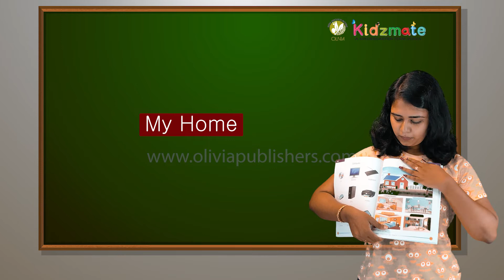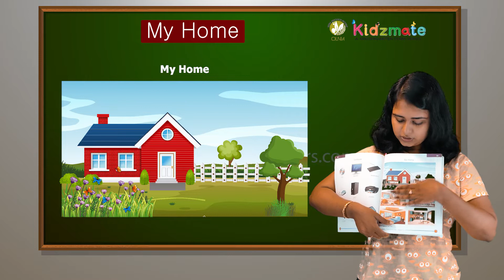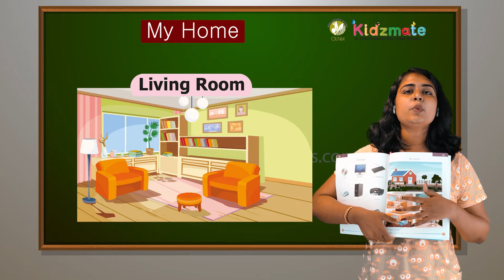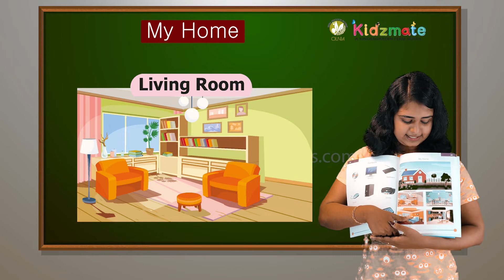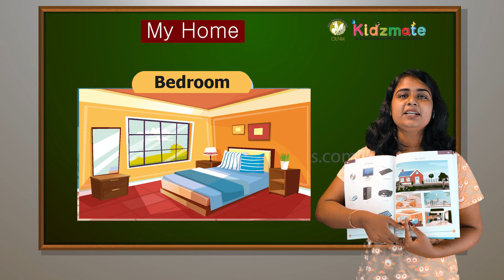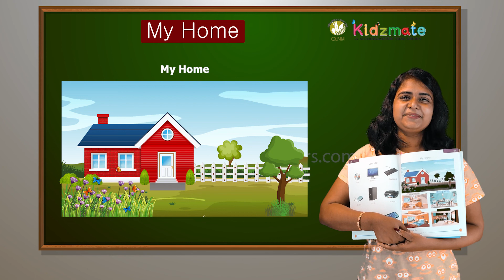My Home - Kidsmate LKG Term 3 GK - Olivia Digital Education Program.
Here we are presenting LKG lesson videos on GK,  General knowledge,  English stories, English grammar, Poems and rhymes, General knowledge and English phonics for Kids.